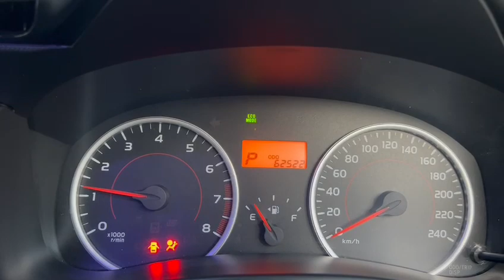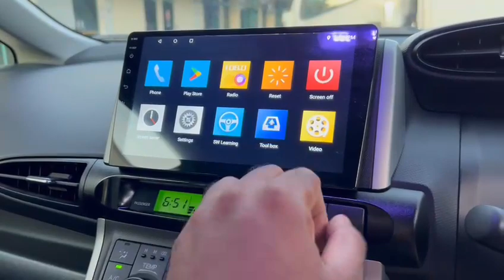2013 TOYOTA WISH 1.8 CVT, ESC, DAB, ABS, 7-SEATS, PUSH-START-SKK6004L -Torque autos